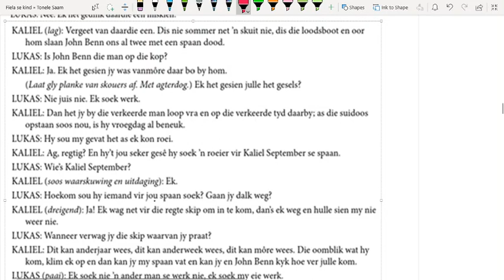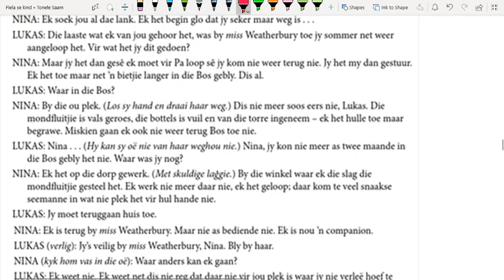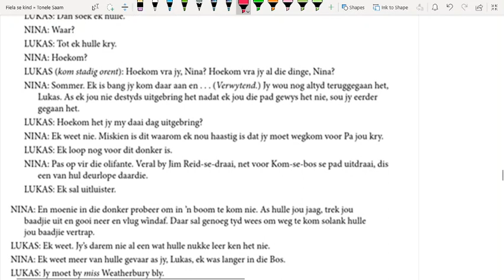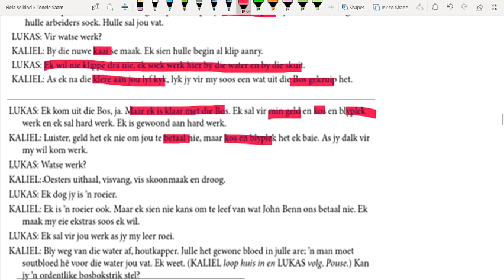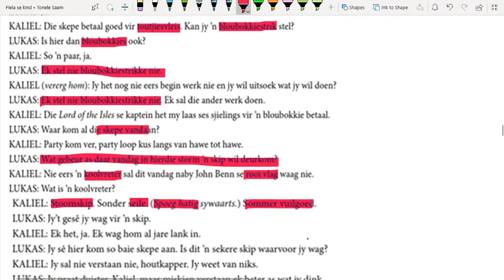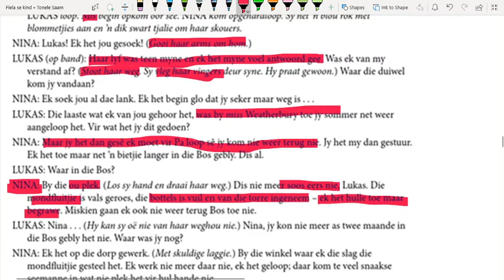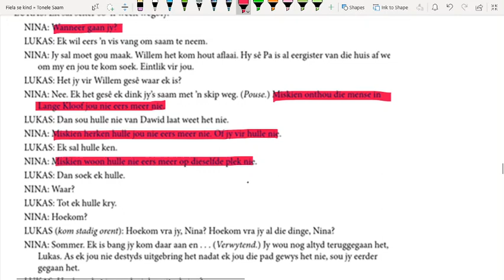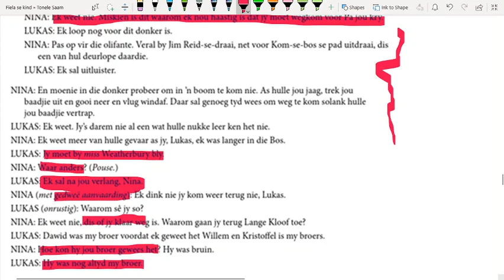Afrikaans Graad 12 Fiela se Kind Bedryf 3 Toneel 2